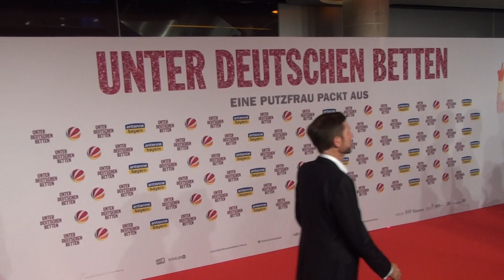Premiere UNTER DEUTSCHEN BETTEN München am 12 09 2017 Teil IV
Premiere: UNTER DEUTSCHEN BETTEN mit
Veronica Ferres, Heiner Lauterbach,
Magdalena Boczarska, Simon Schwarz, Eray
Egilmez, Julia Kapfelsperger, Justyna
Polanska, Nova Meierhenrich
Gil Ofarim, Oscar Lauterbach, Buchautor
Dr.Holger Schlageter, Regisseur Jan Fehse
München am 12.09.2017 Teil IV / VI